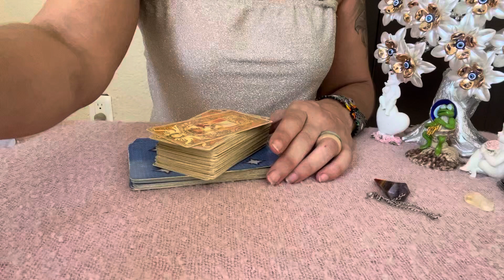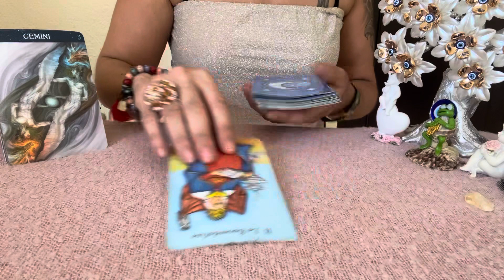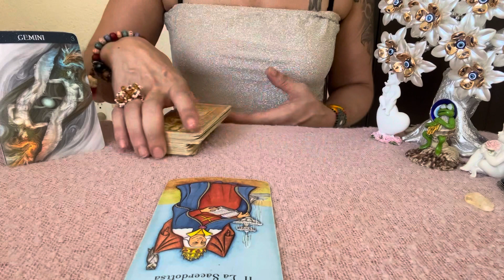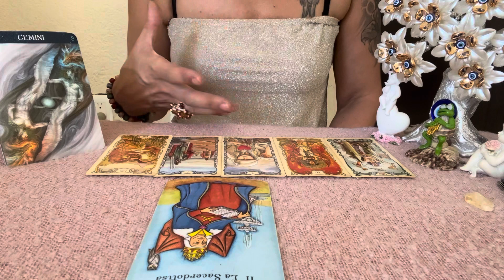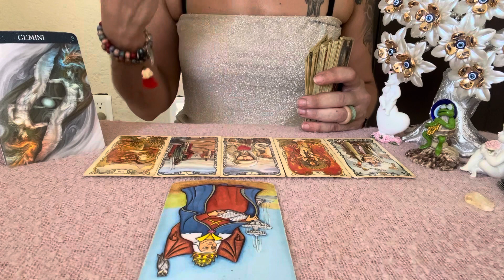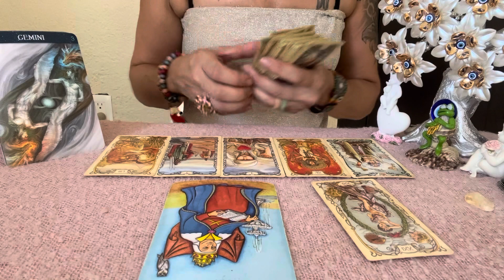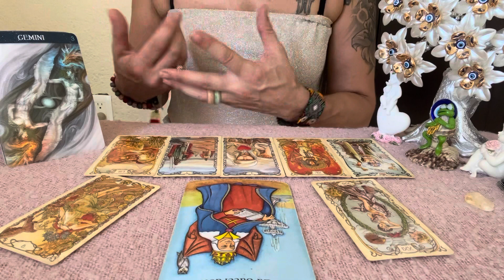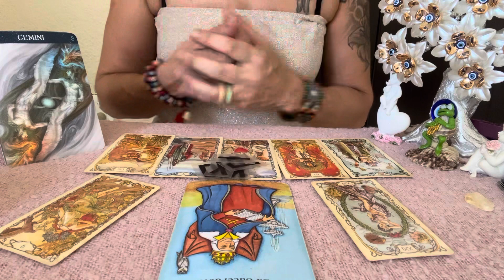🙏🏽GEMINIS AGOSTO 2022🌟EQUILIBRIO PERFECTO😎Tarot Horoscopo Geminis🌸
Basica: 4 Preguntas+Oraculo   500 Pesos MXN
Medium: 1Hora+Preguntas   1.000 Pesos MXN
Premium: 2Horas+Preguntas  1.500 Pesos MXN
Exclusiva Terapeutica: 3 Horas 2.000 Pesos MXN

Donativos / Spenden
Aleyna